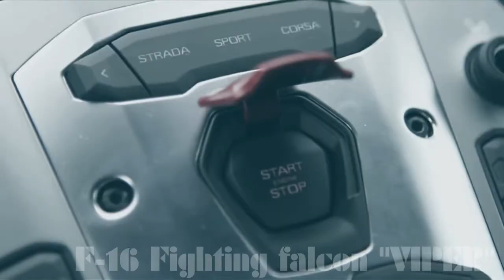F-16 Figthing Falcon "Viper"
O F-16 Fighting Falcon é um caça a jato polivalente, monomotor, altamente manobrável, apto a operar em todas as condições meteorológicas e de luminosidade.1

Originalmente concebido e desenvolvido, pela General Dynamics para a Força Aérea dos Estados Unidos, a partir de um conceito experimental (LWF), para um interceptor diurno de curto alcance, complementar ao poderoso e sofisticado F-15 Eagle de superioridade aérea.2 Foi evoluindo gradualmente para a função de caça-bombardeiro de alto desempenho, com capacidade para actuar em todas as condições atmosféricas de dia e de noite.3

A 21 de Julho de 1980, em cerimónia realizada na base aérea de Hill no Utah foi finalmente e oficialmente baptizado "Fighting Falcon".nota 1 No entanto entre os seus pilotos independentemente da nacionalidade, foi e continua sendo conhecido e apelidado Viper.